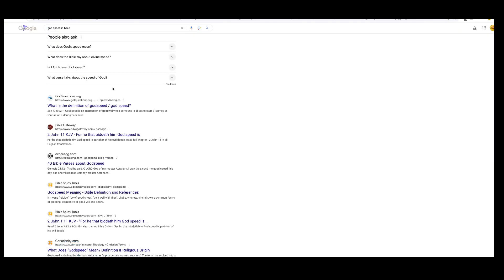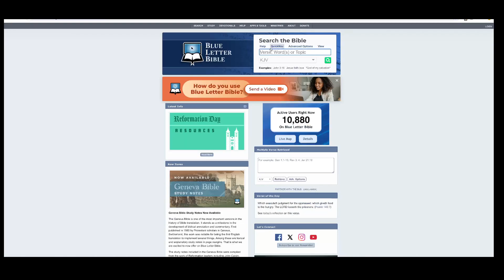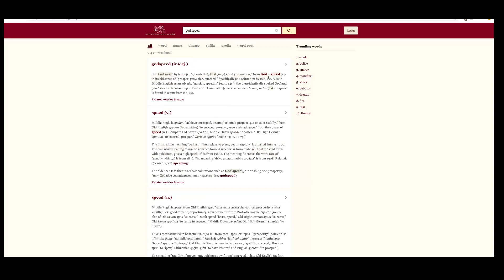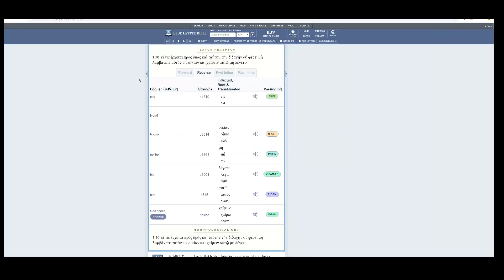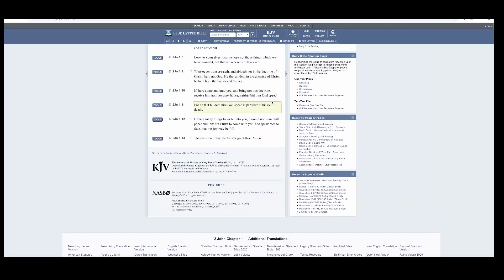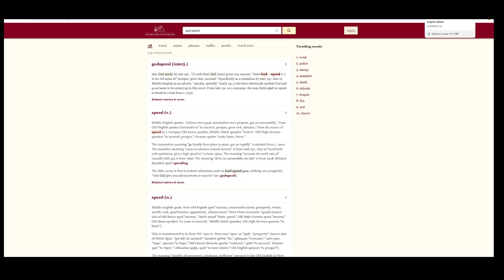GOD SPEED = SHALAWAM GOOD SUCCESS AND PROSPERITY !